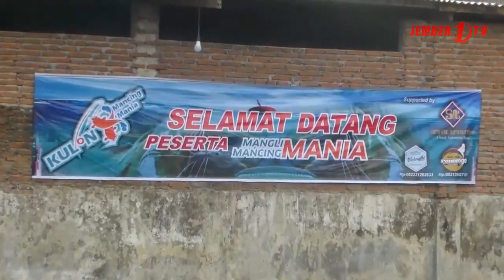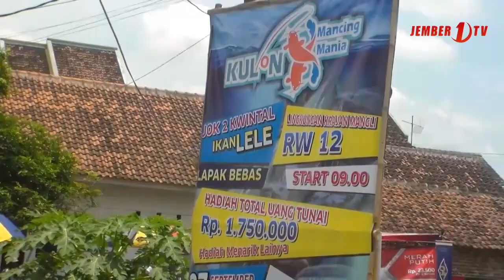Giat Warga Isi Hari Libur